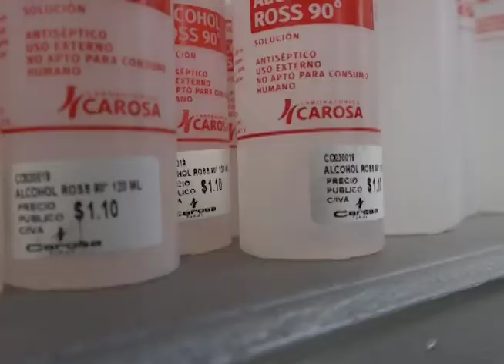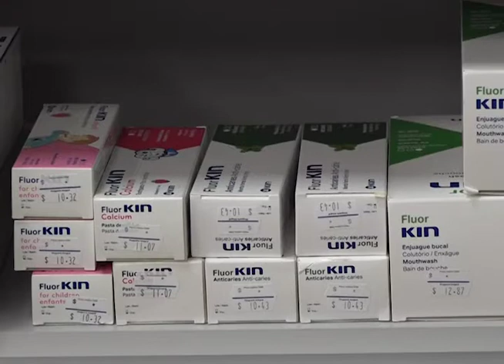Operativo fue activado este miércoles para evitar alza en los precios de los fármacos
Un operativo conjunto entre la Defensoría del Consumidor y la Dirección Nacional de Medicamentos fue activado este miércoles para evitar alza en los precios de los fármacos.